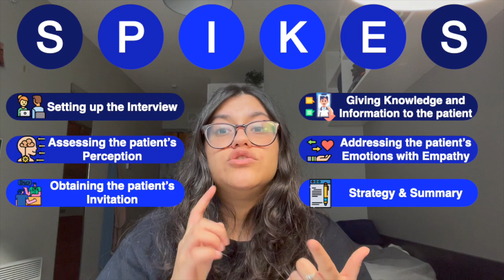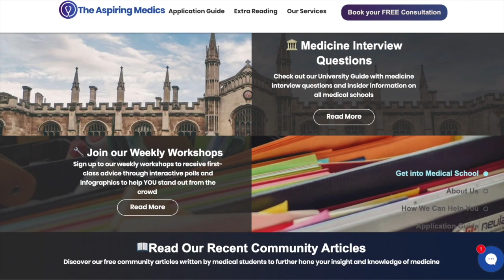Breaking Bad News | Mock Medicine Interview | The Aspiring Medics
🎥 Buy our Online Interview Tutoring Package today and get personalized support from your tutor

In this video, we take you through a common role-play scenario in MMIs - breaking bad news. We show you a sample good and bad answer and also give you tips on how to perfect your answer. Lastly, our tutor, Arisma, explains the SPIKES model - a 6 step framework used to break bad news to patients in clinical settings. We hope you find this video useful :)

Timestamps:
00:00 Great Answer
02:12 What makes this answer great?
03:55 Bad Answer
05:13 What makes this answer bad?
07:09 SPIKES Model for Breaking Bad News